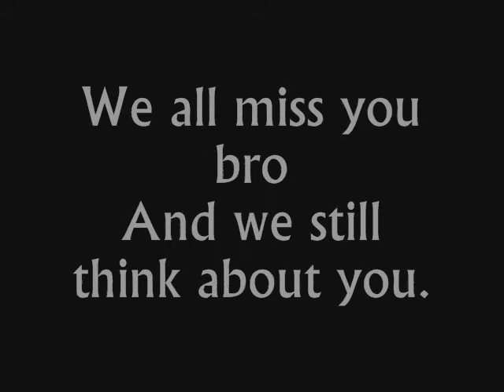DJ Jontez - Pontus (New Edit) [Nustyle, Hardtrance]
I started it make this song on his b-day
R.I.P